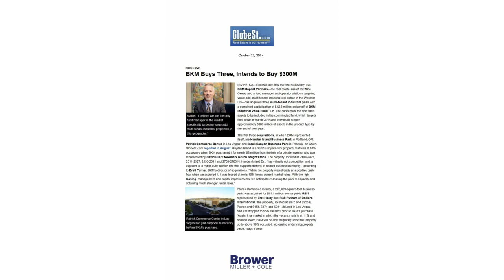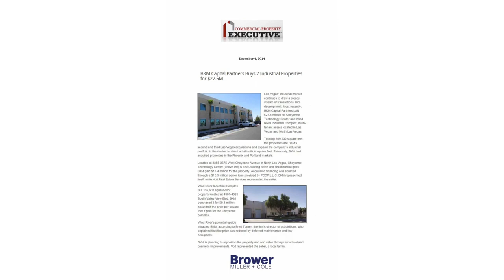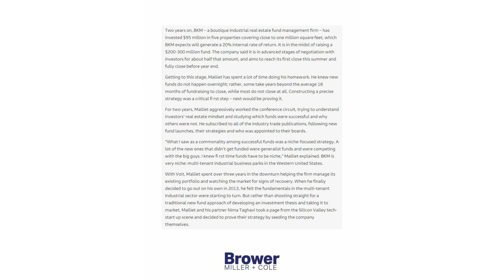47- Select Publicity Achieved